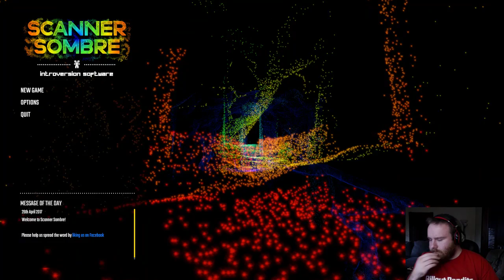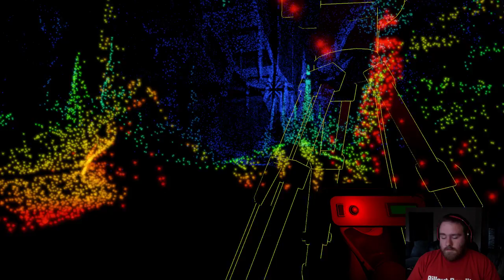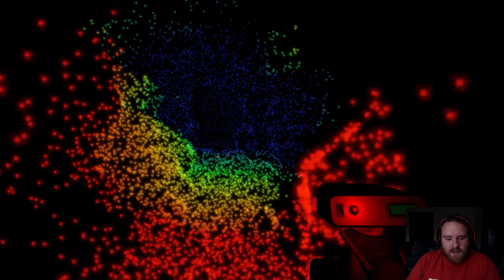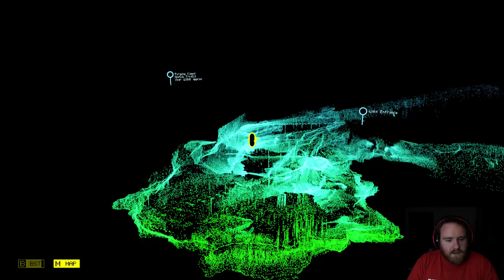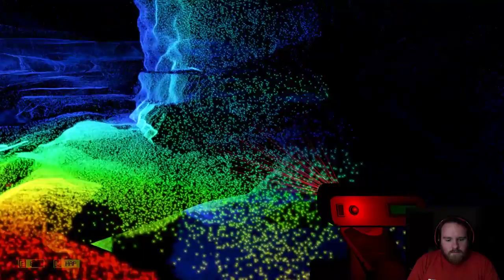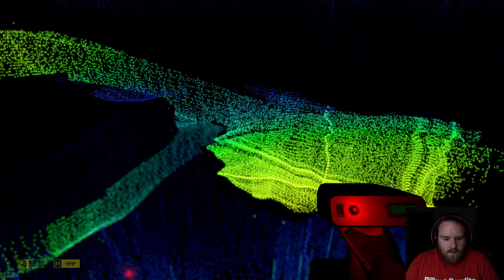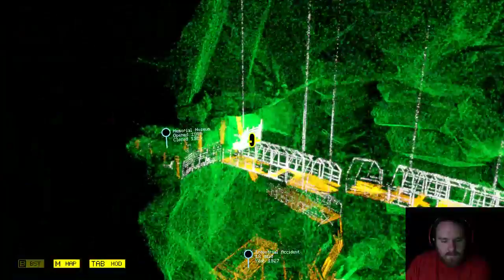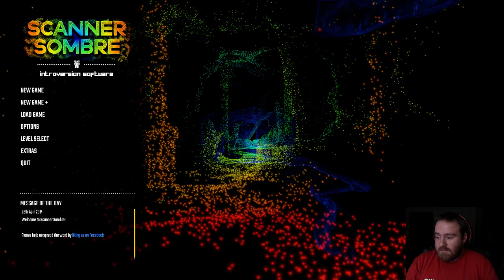Taylor Plays Scanner Sombre (Full Game)